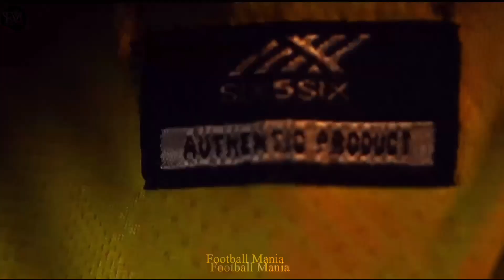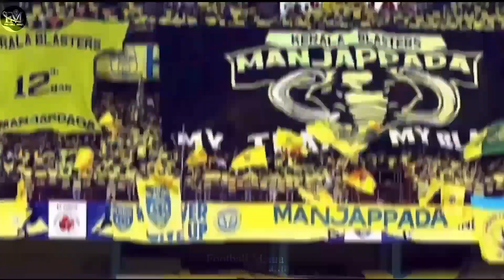കാത്തിരിപ്പിന് വിട | ബ്ലാസ്റ്റേഴ്‌സ് റെഡിയാണ് 💛| kerala blasters vs east bengal Malayalam